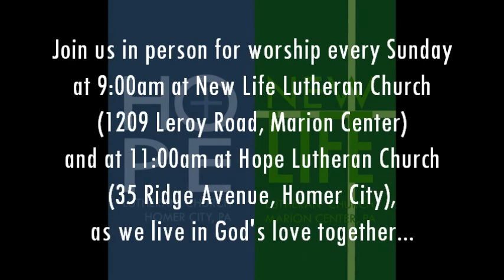Worship for 9th Sunday after Pentecost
If the God we say we believe in is trustworthy, then we can be brave enough to be generous and share our abundance with neighbors, confident that God will meet our needs. Join us as we celebrate a baptism and share an original song, "Dear One."